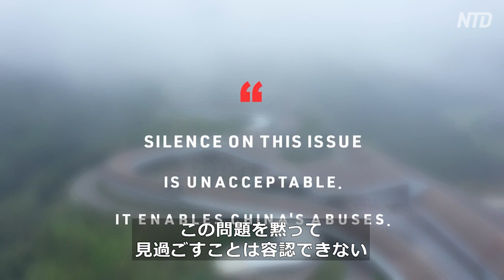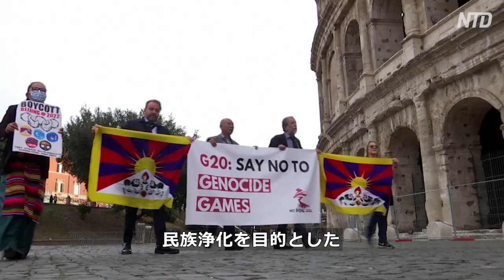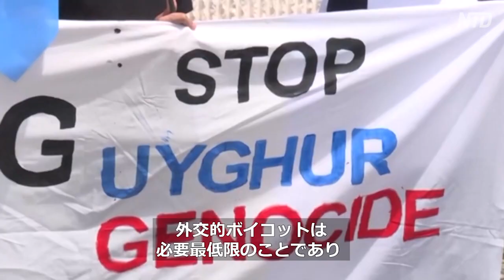〈吹替版〉バイデン氏 五輪の外交的ボイコットを検討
バイデン大統領は11月18日、北京冬季五輪の外交的ボイコットを検討していることを明らかにしました。つまり、自身を含む米国政府関係者は五輪に出席しないということです。連邦議会の両党の議員はともにこの動きを支持しています。トム・コットン上院議員は、米国選手団もボイコットすべきだと述べています。

預金種目：普通預金
口座番号：2158157
口座名義：ﾄｸﾋ)ｴﾎﾟｯｸﾒﾃﾞｨｱ